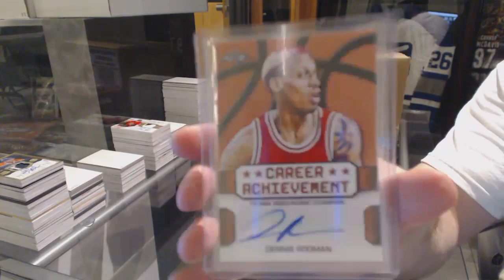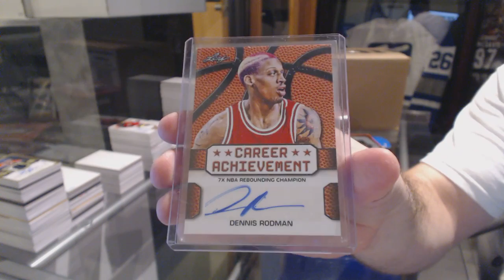Inspiron200x's 15-16 Leaf Best of Basketball Box Break